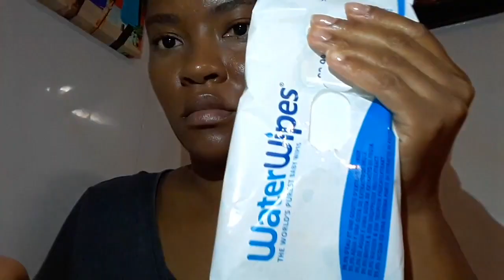El aceite de coco vale para desmaquillarse?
Support the growth of this channel by donating via my PAYPAL (So I can make even better quality content.)